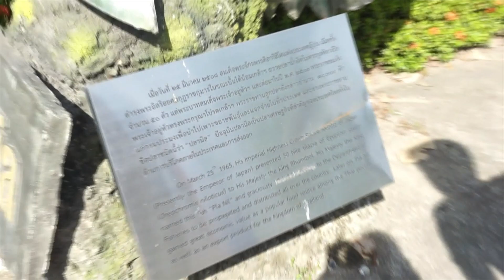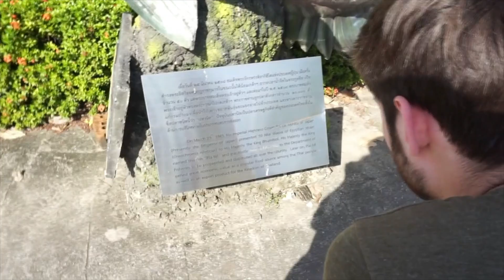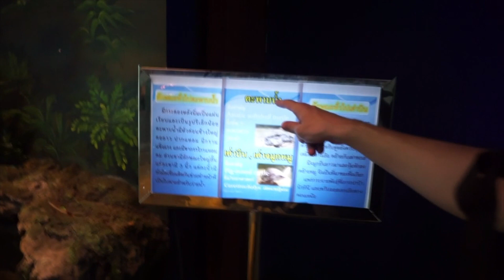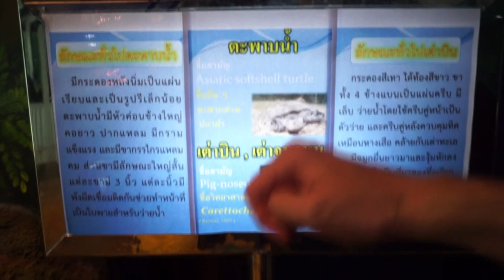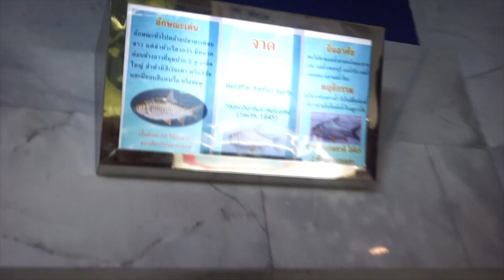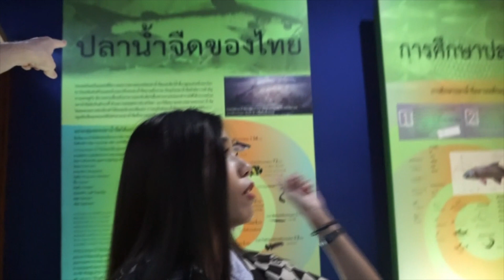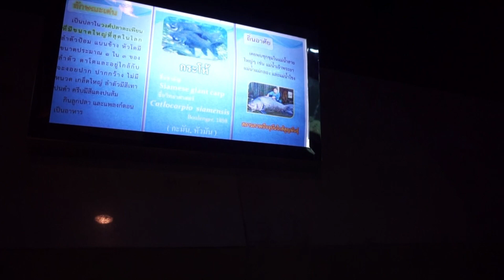VLOG พาไปชมปลาน้ำจืดที่สถานแสดงพันธุ์สัตว์น้ำกทม. พี่คริสจริงจังกับปลาเสื้อมาก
✎pookpik...
✎christian...